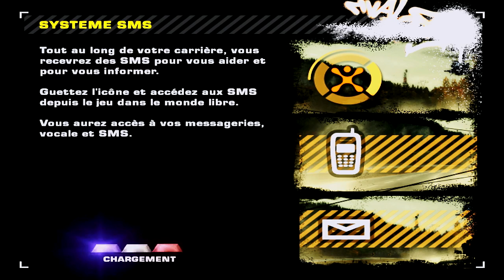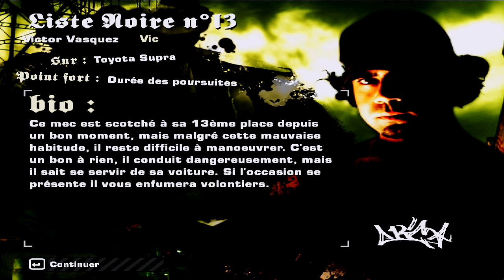[FR]04 - Tazons Taz ! - Let's Play (NFS Most Wanted 510)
Salut tout le monde ! On se retrouve sur NFS MW '05 pour affronter le N°14 de la Blacklist ! Puis on poursuit notre épopée en effectuant une course Radar pour le moins périlleuse.

/// --- Crédits --- \\\

Software :

- Fraps 3.5.9. Pro
- Audacity

Liens :

Mes liens sont sur la bannière de la chaine.